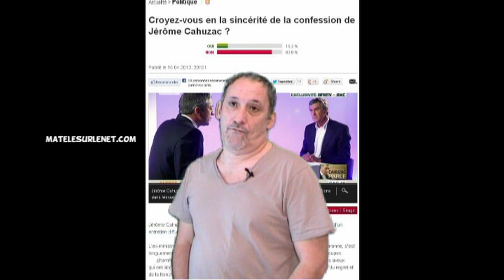Croyez vous en la sincérité de la confession de J. Cahuzac ?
Je me garderai bien de donner mon avis personnel, je pose juste la question. c'est tout !